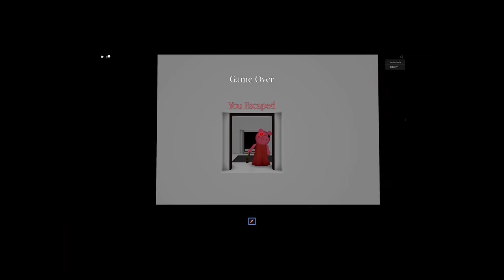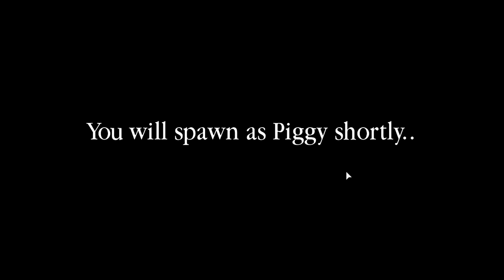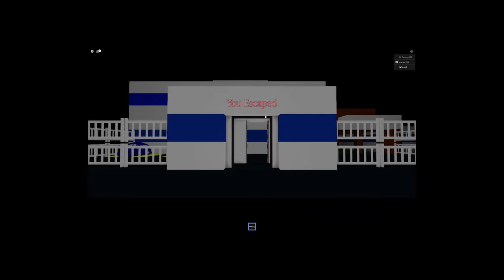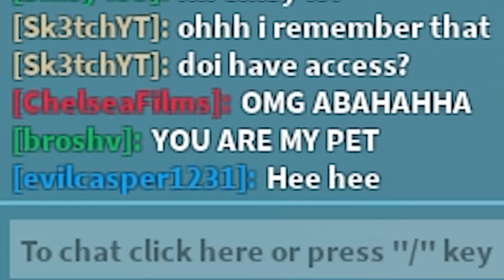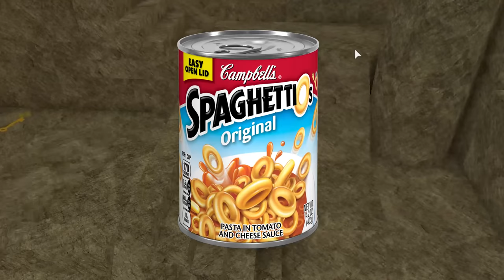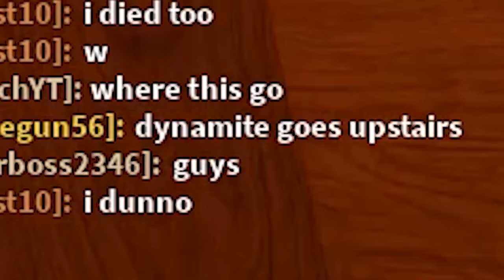PIGGY vs BUILD MODE.. (Piggy Custom Maps)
PIGGY BUILD MODE IS HERE!!!

I join your custom maps to see all the creatoions.

►Code: sketch